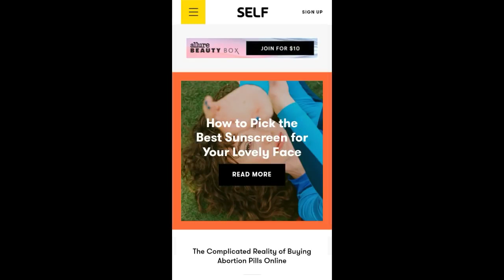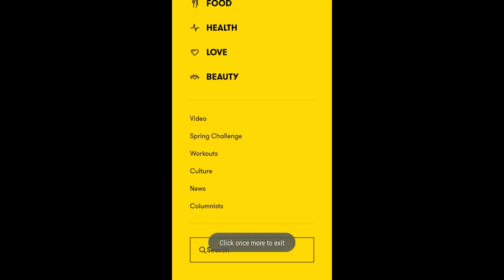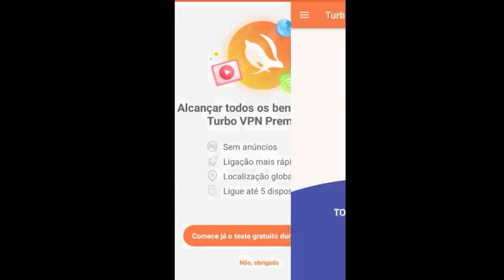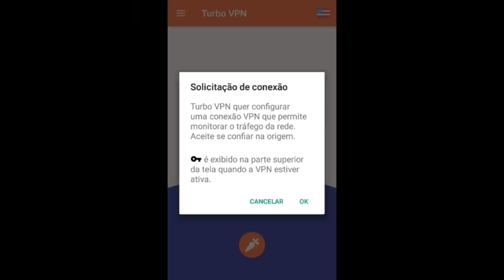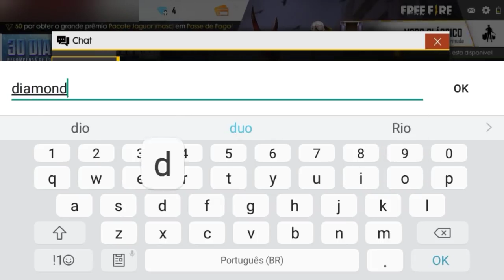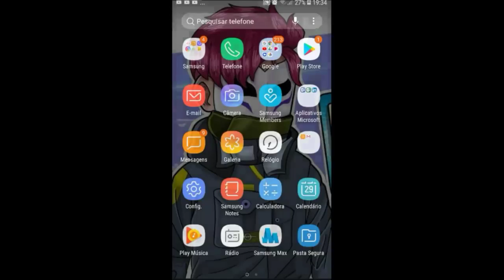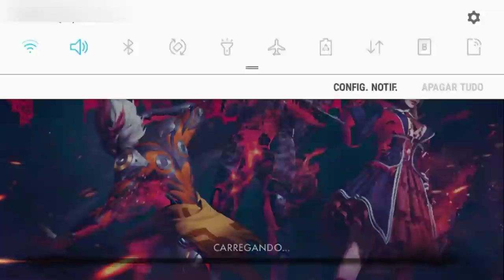Como ganhar diamantes fácil e rápido